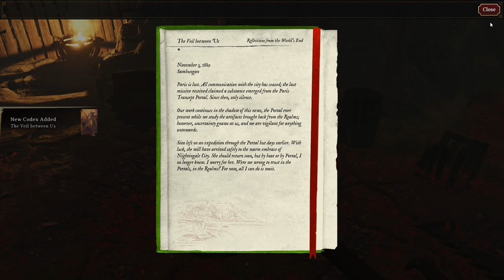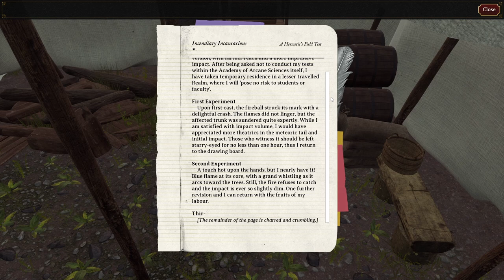[Part 1] Let's Play Nightingale (Solo Commentary + Tips)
Welcome to my Nightingale let's play series! In this video, we start on our journey as a Realmwalker and start taking the first steps on our path towards Nightingale City.

Timestamps:
00:00  Intro
01:08  Opening Cutscene
09:27  Arriving in the Abeyance Realm
25:18  Meeting Graeme Turner
30:58  Meeting Wilhelmina Sasse
34:18  Recruiting my first survivor
38:45  Building my First Base
01:02:15  Dual Purpose Cooking Explained
01:02:27 Outro
Check me out on other social media!